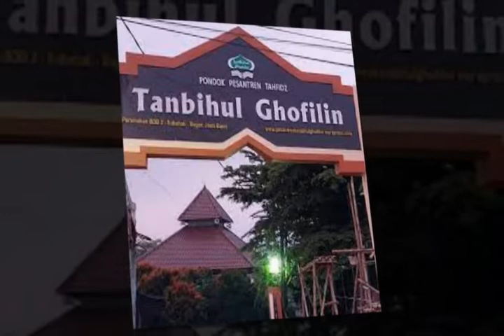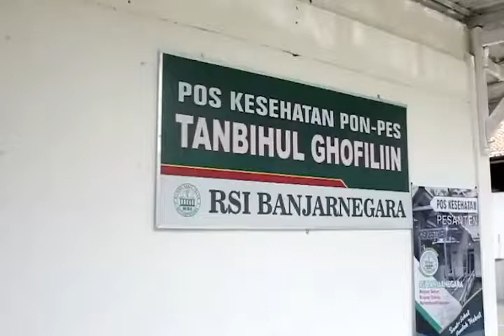KH MOH. HASAN DAN SEJARAH PONPES TANBIHUL GHOFILIN BANJARNEGARA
Riwayat KH Mohammad Hasan dan Sejarah Pondok Pesantren Tanbihul Ghofilin Banjarnegara

Sumber : NU Jateng